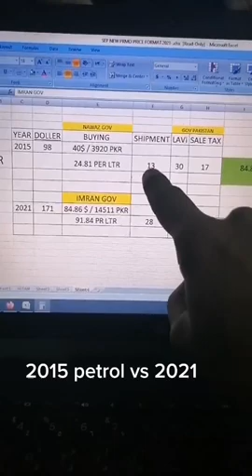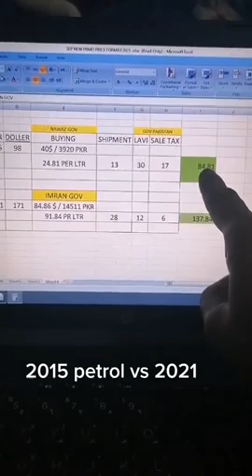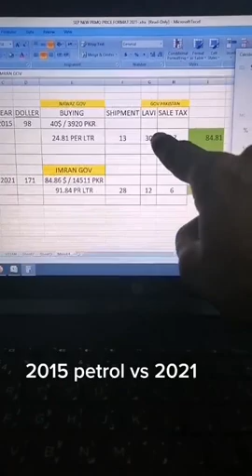Ptrool price comparison Imran khan vs nwaz sharef govt کی قیمت عمران خان کے اور نواز شریف